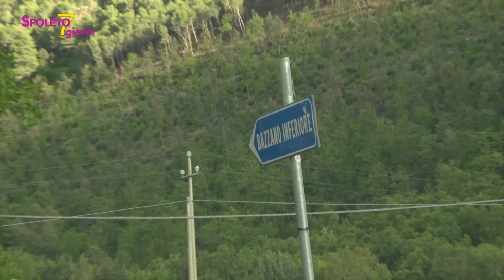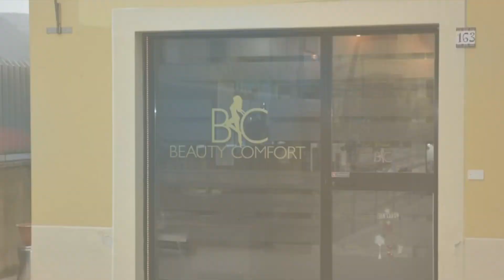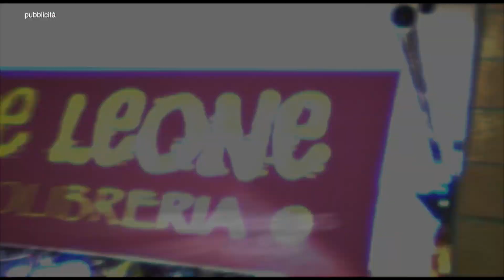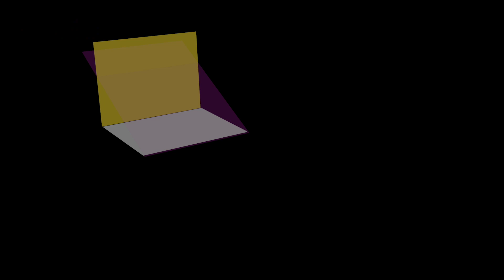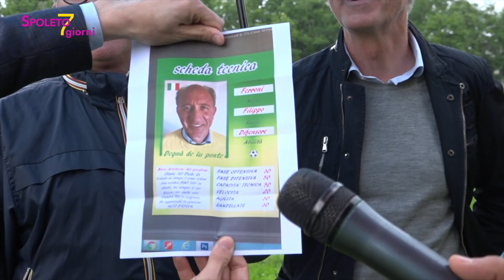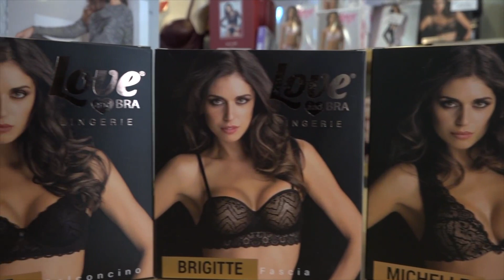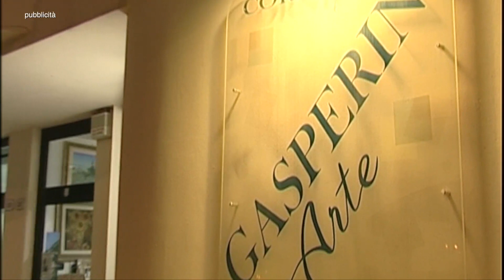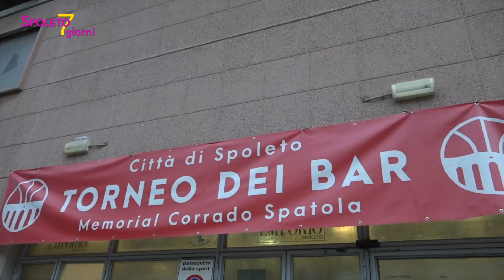Spoleto7giorni - puntata 28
Spoleto7giorni
a cura di Francesco Ragni, riprese Giovanni Barchi, montaggio  Francesca Maria Conti (FMC28 multimedia)
in onda su UmbriaTV, il sabato alle ore 14.00 e, in replica, il giovedì alle 20.30